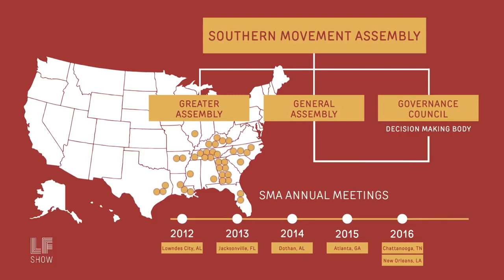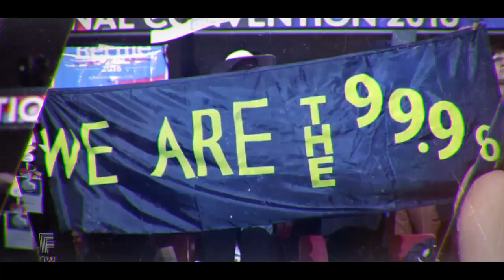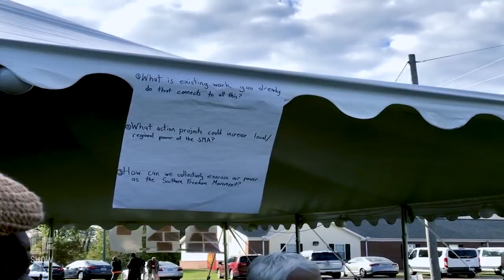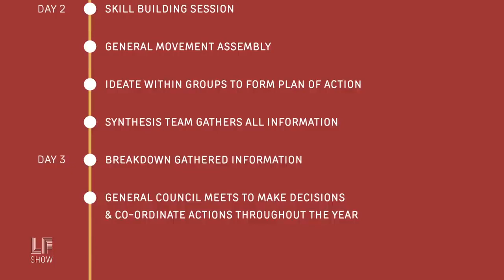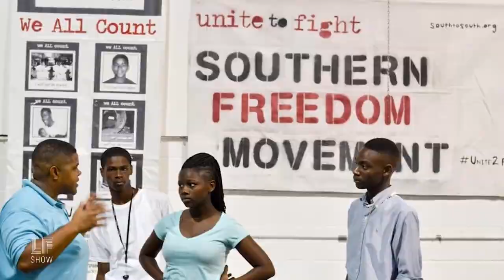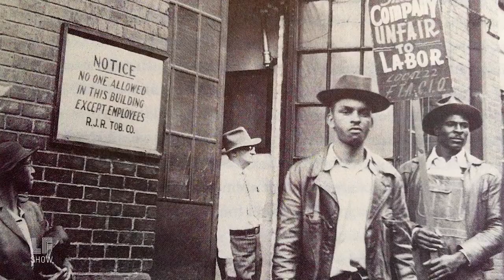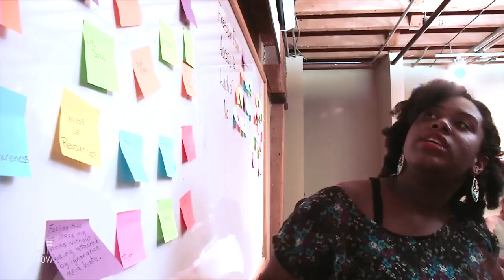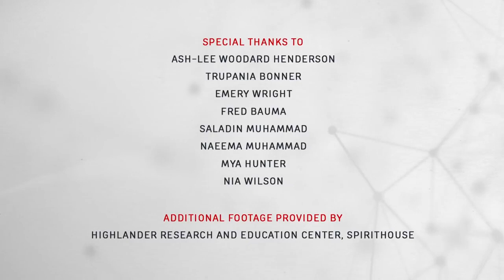Civil Rights Movement Self Governance The Southern Movements' Way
The Laura Flanders Show
The Laura Flanders Show - This week's Laura Flanders Show comes from Whitakers, North Carolina and the annual gathering of the Southern Movement Assemblies  -- a living experiment in popular democracy and local self-governance. Plantation politics, monopoly capitalism, incarceration instead of peace: a lot of the worst of the American experience has it roots in the US South, but so does much of the best, from slave revolts, to abolition, to organized labor and civil rights. If the country goes as the South goes, what grassroots progressives do here matters. For this special episode we partnered with Project South, an anchor organization of the Southern Movement Assemblies, and Laura was joined by co-host LaDie Mansfield.